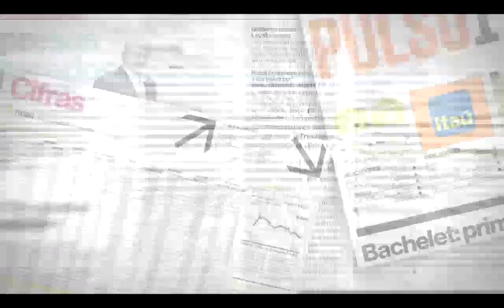Pulso Editorial: Radicalización del movimiento